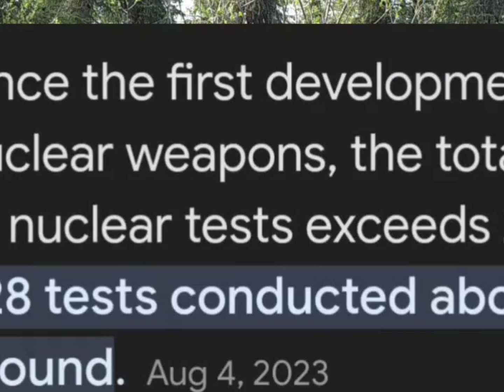Sudden Stratosphereic Warming Remix . Recorded in June 2024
Sudden Stratosphereic Warming.  Recorded in June 2024